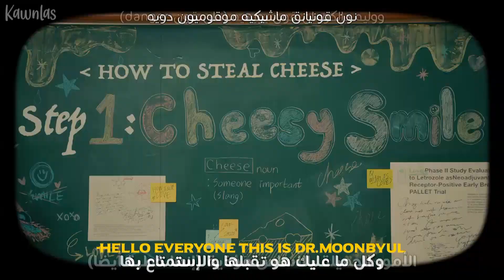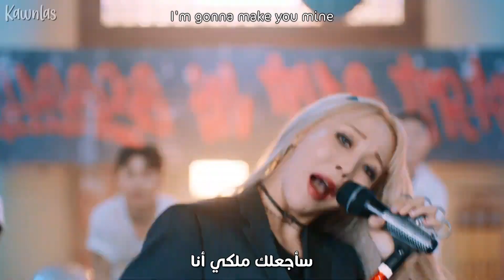Moonbyul - C.I.T.T / Arabic sub | أغنية مونبيول 'جبنة في المصيدة' / مترجمة + النطق